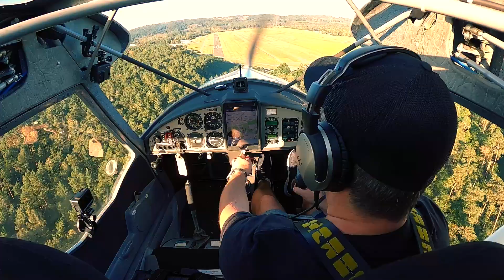Landung bei 45 km/h Ostwind!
In diesem Video schauen wir uns die Gegend während des gemütlichen Approaches von oben an, genießen den Tag mit der untergehenden Sonne und legen abschließend eine technisch nicht ganz einwandfreie Seitenwindlandung auf's Parkett.

# Links
Kommt über diese Links ein Einkauf zustande, werde ich mit einer kleinen Provision daran beteiligt. Für Dich entstehen dadurch weder Nachteile noch höhere Kosten. Alle Angaben ohne Gewähr. Tippfehler möglich. Änderungen jederzeit vorbehalten.

Vielen Dank für Euren Support, always happy landings and always three greens!
DeltaMikeHeavy